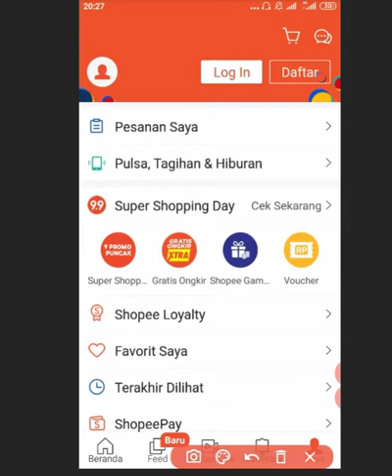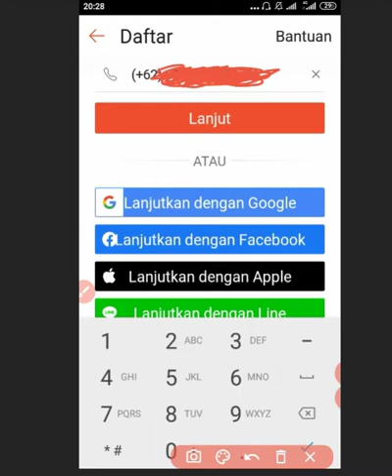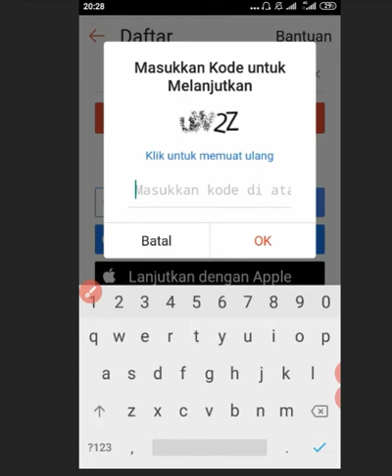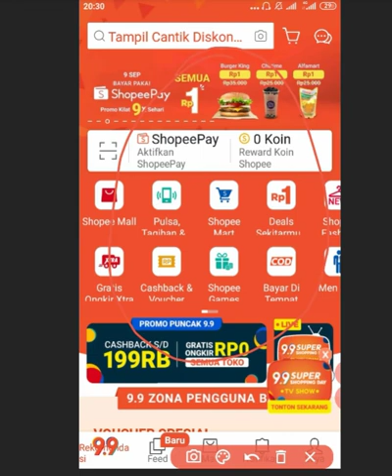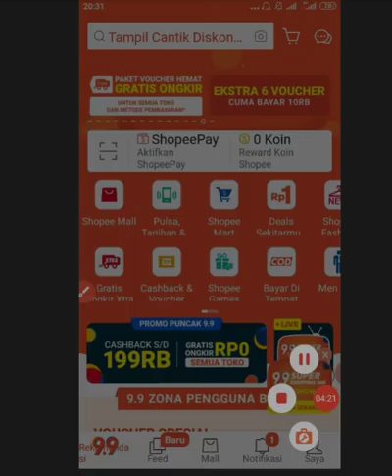CARA DAFTAR AKUN DI SHOPEE.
belanja lebih praktis,banyak pilihan barang apa saja"
dari sandang,pangan,dan kebutuhan rumah tangga lain nya,semua ada di shopee.